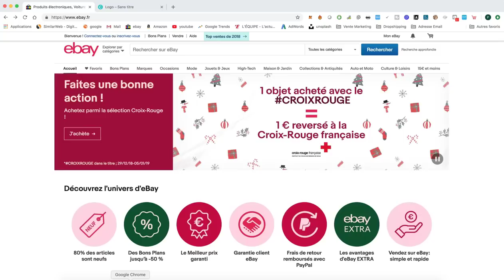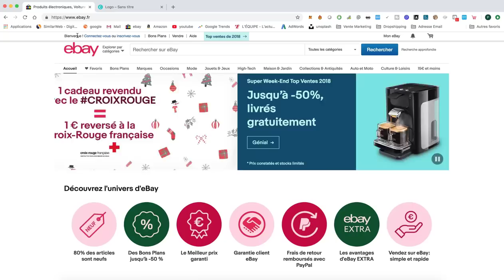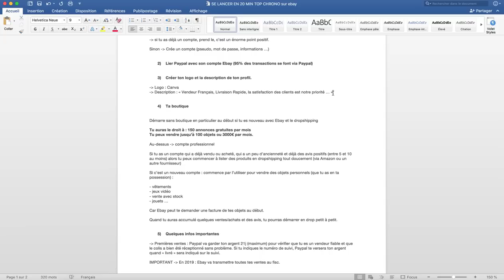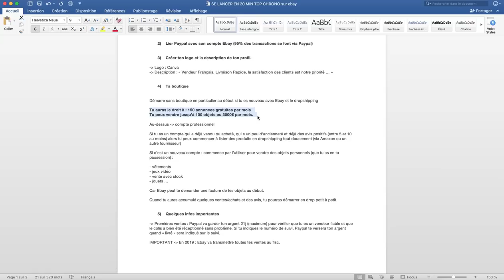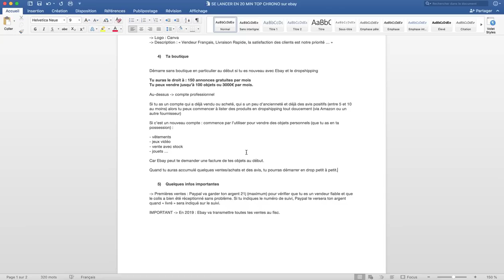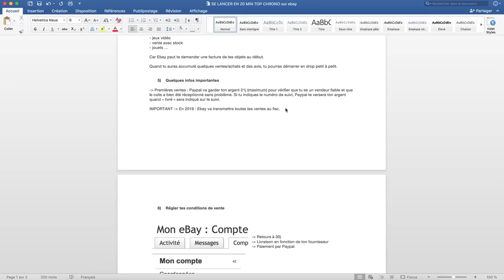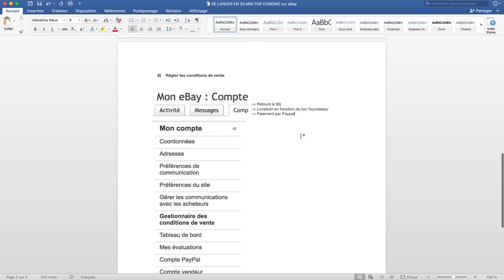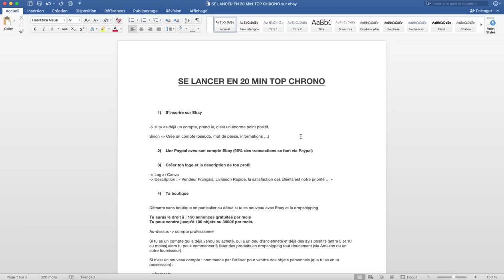Se Lancer en 15 Minutes - DROPSHIPPING EBAY - ÉTAPE 1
▬▬▬▬▬▬▬▬▬▬ LIENS UTILES  ▬▬▬▬▬▬▬▬▬▬

👉 Le Blog pour gagner plus d'argent, mieux le gérer et apprendre à investir

Dans cette vidéo je te partage comment tu peux démarrer en dropshipping sur Ebay, on va voir notamment :

- Comment s'inscrire
- Comment créer son logo et sa description
- Comment créer ses conditions de vente
- Le nombre de produits que tu vas pouvoir lister
- Quelques informations importantes sur Paypal ou encore la déclaration de revenu
- Comment gérer tous les freins qu'il peut y avoir au démarrage afin que tu puisses commencer à vendre sur Ebay rapidement

Actuellement étudiant en école de commerce et entrepreneur (E-commerce, Freelance, Achat/Revente...), je vous partage mes connaissances et mes conseils sur comment gagner plus d'argent, mieux le gérer et comment bien l'investir. Je vous partage également quelques astuces Marketing pour accélérer votre business et réussir.